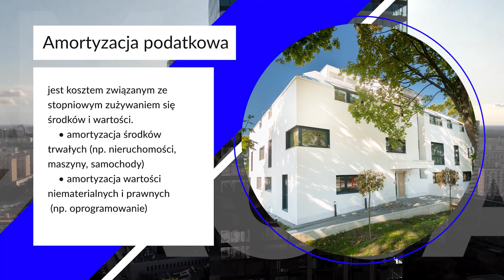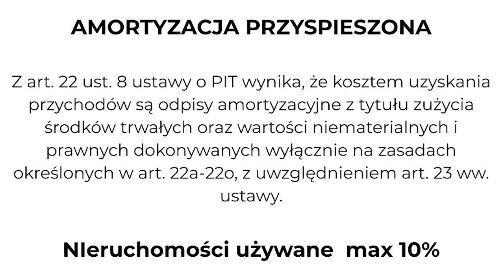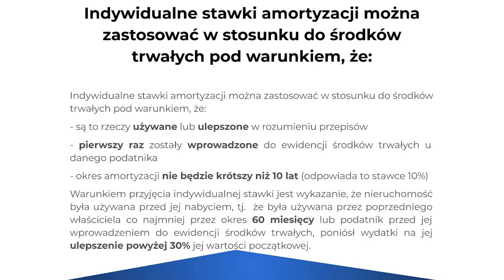JAK LEGALNIE NIE PŁACIĆ PODATKÓW OD WYNAJMU MIESZKANIA